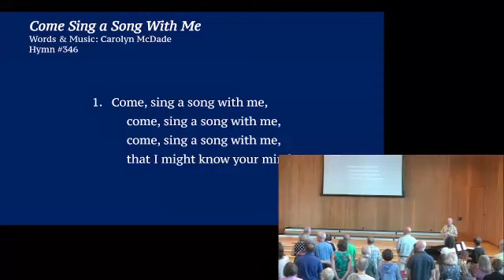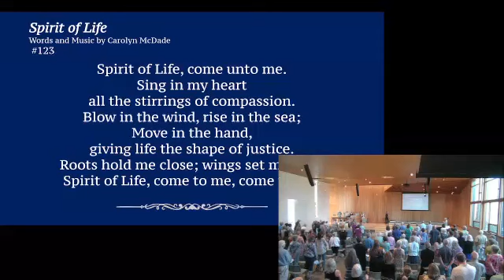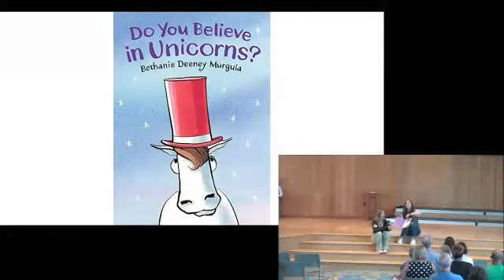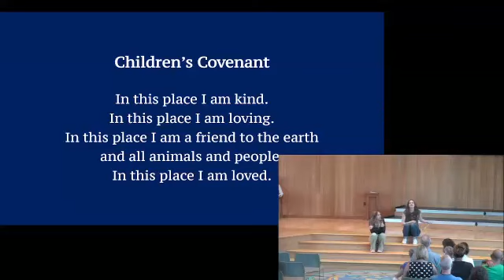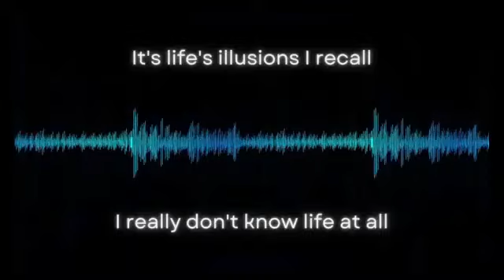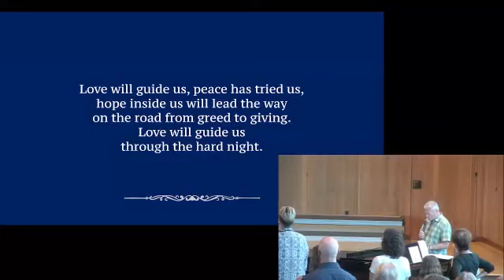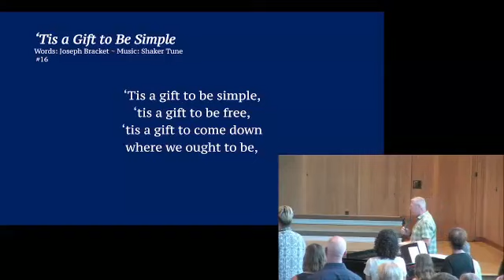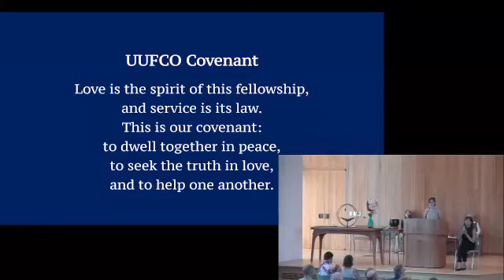Perspectives on Perspective with Lay Leaders Laney Mauck, Maggie Miller & Pat Kailey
August 27, 2023.  Have you ever held a perspective different to everyone else around you? What was that like? How did you deal with it? Congregants from UUFCO share their stories and perspectives on this question.